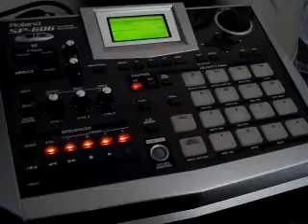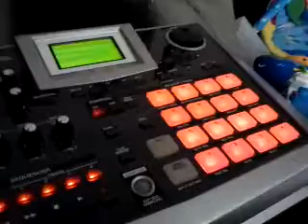Rhyme.edu blog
Mic Knight. working on beats...